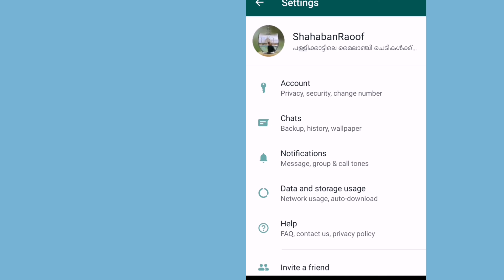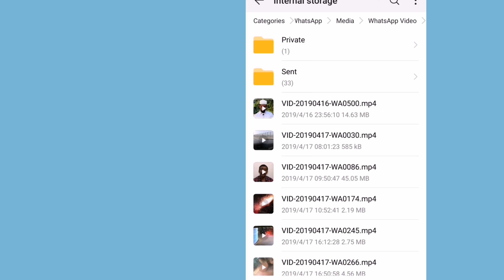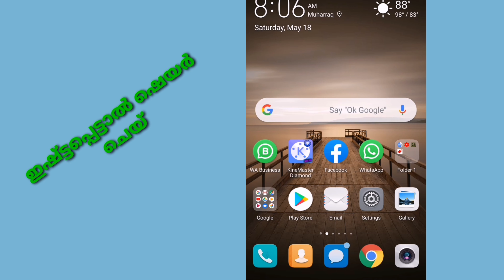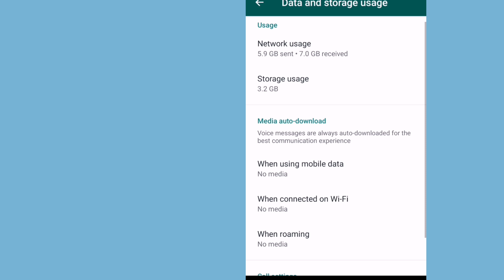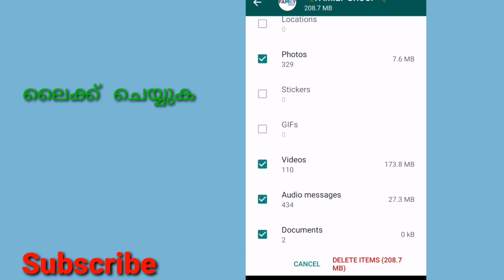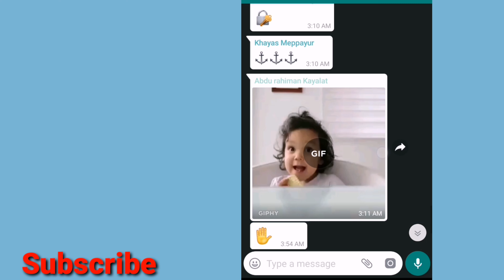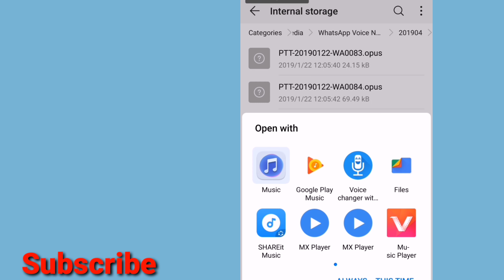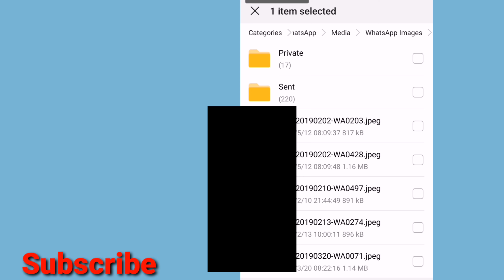Whatsappnew How to Control Internal Storage from Whats Up Message എങ്ങിനെ നിയന്ത്രിക്കാം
How to Control Internal Storage from Whats Up Message
 എങ്ങിനെ ഇന്റർണൽ സ്റ്റോറേജ് വാട്‌സ് അപ്പ് മെസ്സേജിൽ നിന്ന് നിയന്ത്രിക്കാം

സബ്സ്ക്രൈബ് ചെയ്യുക